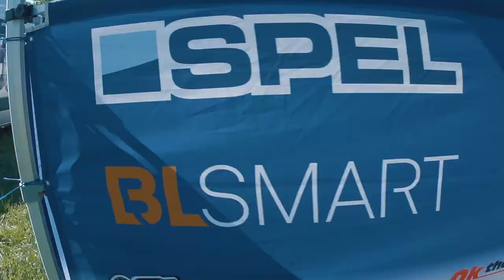YAMAHA Čepelák racing team Sezóna 2021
Krátký sestřih motokrosové sezóny 2021.